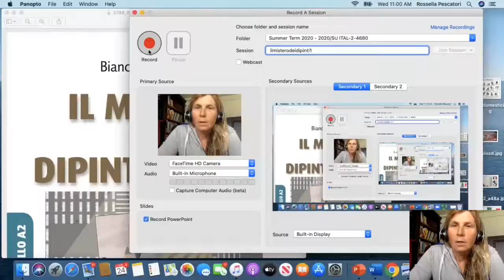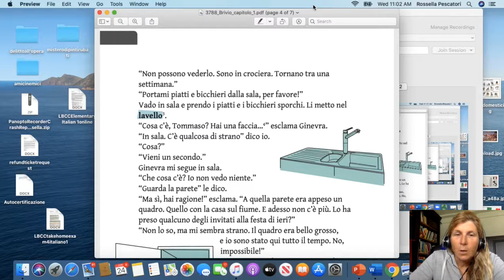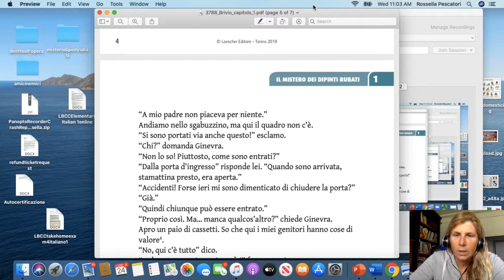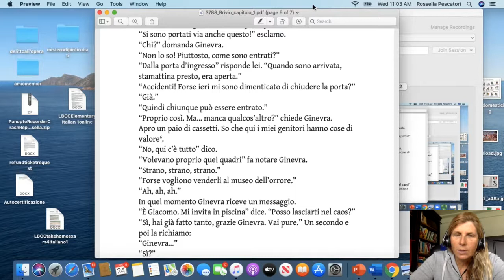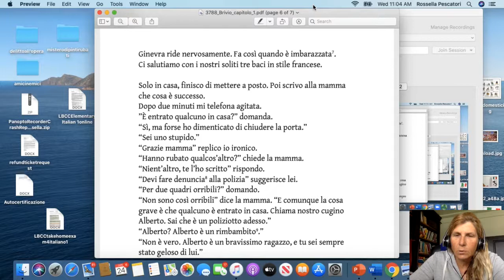ilmisterodeidipinti1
lettura A2